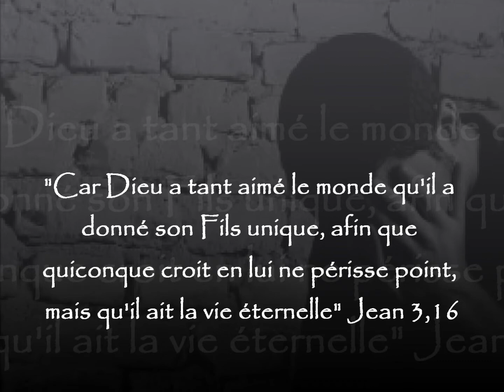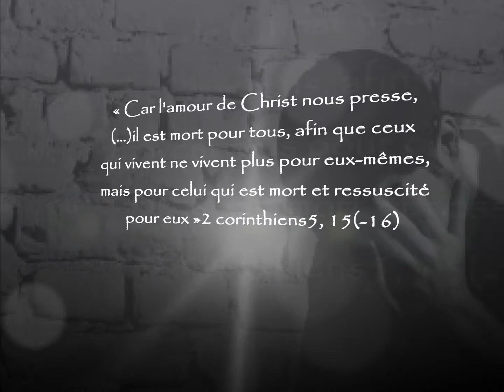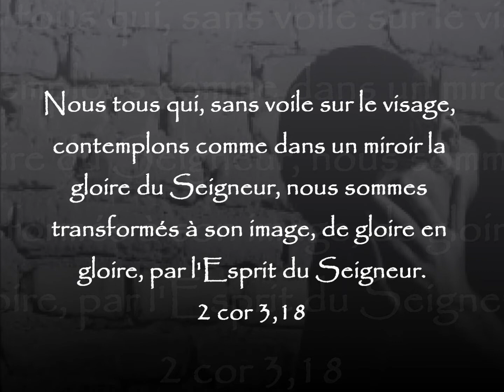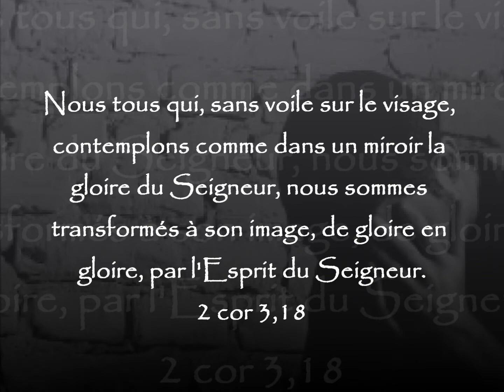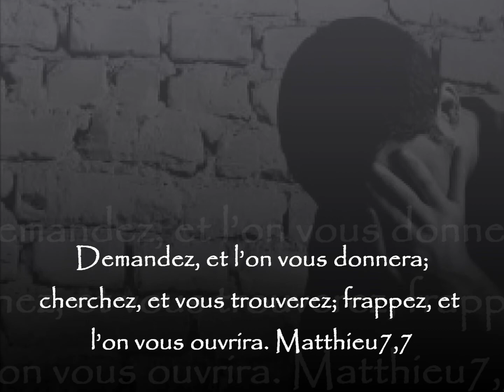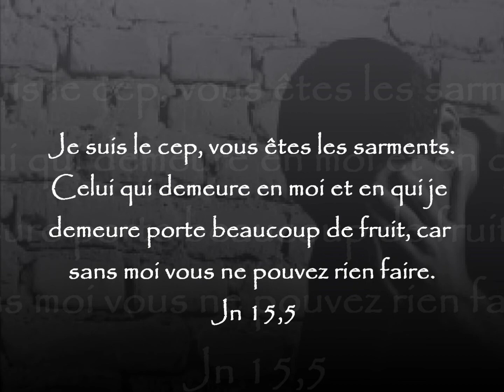Tout chrétien qui n'évangélise pas attriste Dieu!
Que votre lumière brille ainsi devant les hommes, afin qu'ils voient vos bonnes œuvres et qu'ils glorifient votre Père qui est dans les cieux » (Matt. 5 : 13) "Quiconque ne fut pas trouvé écrit dans le livre de vie fut jeté dans l'étang de feu... et ils seront tourmentés, jour et nuit, aux siècles des siècles." Ap 20,plaire à Dieu, faire la volonté de Dieu,la faveur de Dieu, l'onction, évangéliser